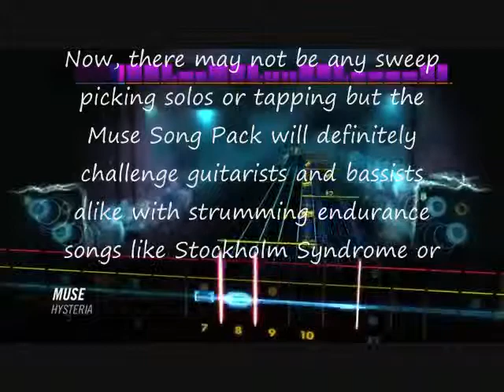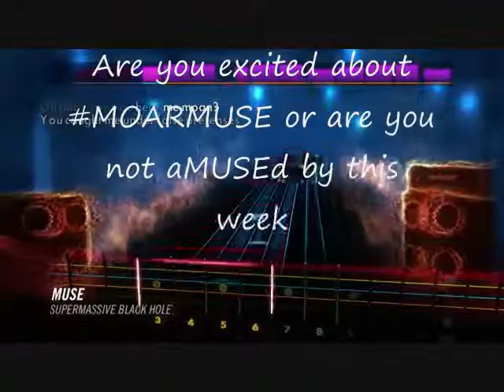Rocksmith 2014 DLC 12/17 -- Muse 5 Pack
Today's Rocksmith 2014 DLC comes from one of the most highly requested bands across all music games.

Now, there may not be any sweep picking solos or tapping but the Muse Song Pack will definitely challenge guitarists and bassists alike with strumming endurance songs like Stockholm Syndrome or the repetitive but still awesome Hysteria.

As a mostly novice guitarist I would highly recommend beginners pick up Supermassive Black Hole, as it's a very simple yet awesome sounding riff, also what better way to impress your friends than by playing "that song that sounds like Britney Spears (but it's not) from that Vampire movie everybody likes."

Muse Song Pack -- $11.99

Muse "Hysteria" Tuning: E Standard -- [XBL]
Muse "Time is Running Out" Tuning: E Standard (No Rhythm Arrangement) -- [XBL]
Muse "Supermassive Black Hole" Tuning: E Standard -- [XBL]
Muse "Stockholm Syndrome" Tuning: Drop D -- [XBL]
Muse "Muscle Museum" Tuning: E Standard -- [XBL]

Are you excited about MOARMUSE or are you not aMUSEd by this week's DLC?